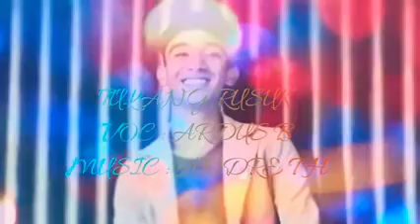Tulang Rusuk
Lagu pop rohani